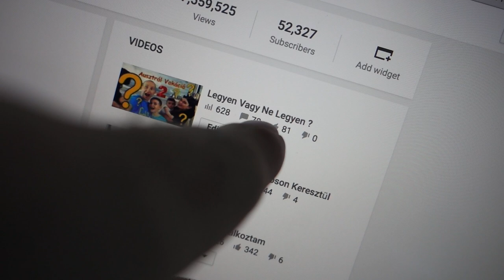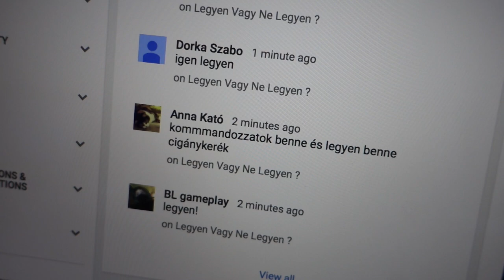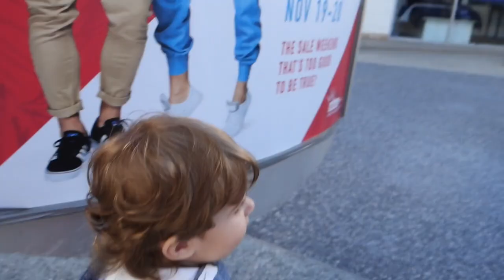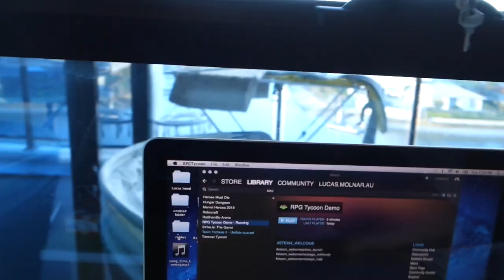Új Magnum Jégkrém, Van Nálatok?